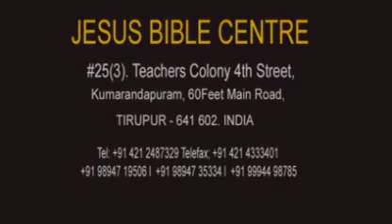தேவன் நம்மை ஆசிர்வதிக்கும் ஆசிர்வாதத்தின் உண்மையான அடையாளம் என்ன? Bro Zac poonen tamil clips message